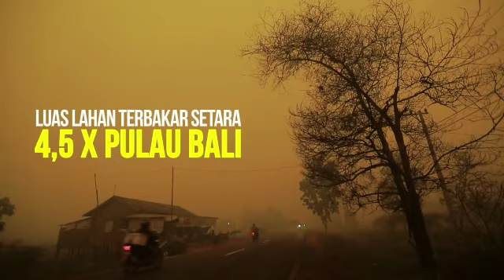Islam dan Adaptasi Lingkungan - KH. Khariri Makmun, Lc, Dpl., M.A.